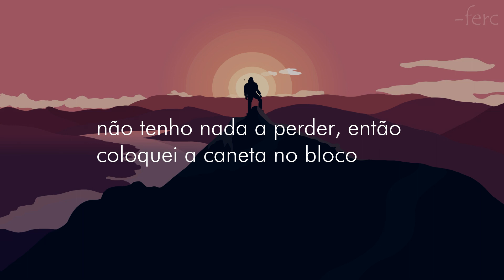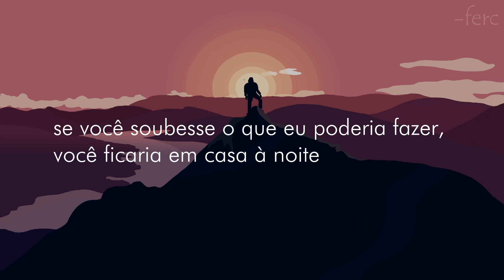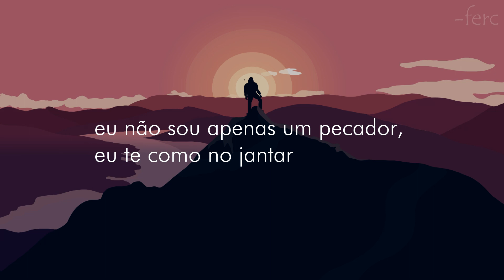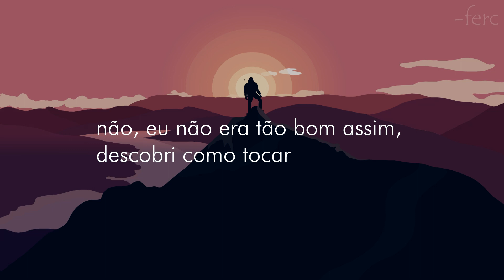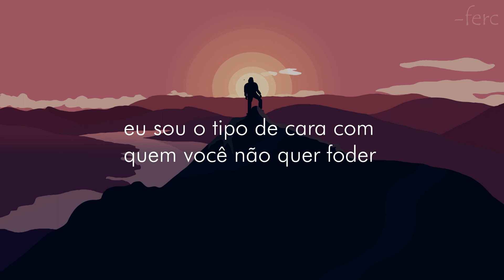NEFFEX - Make It (legendado/tradução)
Letra:
1st Verse:
deep down
I know I’m a fighter
deep down
i know my desires
everybody thinks that I’m just a liar
they don’t know what I got inside yuh
I’m the one to fight fire with fire
I’m the type who never lets me get tired
mess with me and they never will find ya
people tell me I won’t get it
they don’t know me cuz I’m cold winning
always in the 9th I close innings
always in my mind don’t know quitting
ima be the one that blows up in it
you gon be the one that shows up missing
ima be the one that knows my mission
you gon be the one with no ambition

ima make you take it take it take it all back
you ain’t never gonna get me man I’m too fast
call me the juice that 40 yards dash
always look forward no never look back
I just the spit truth better listen to my facts
get me up in the booth and I put em all on blast,
when I spit truth they all listen to the wrath,
got nothin to lose so I put the pen to pad,
that’s what I do hard work always lasts
and the pain’s not an act no it hurts real bad
but you have to attack what you want to attract or you’re gonna look back and regret what you lack uh
everybody knows that’s a fact yea
I just want my words to impact yea
I just want my words to all last yea
not sorry if I put you on blast uh

Hook:
they know just what they see on the outside
they don’t know just what I’m like on the inside
if you knew what I could do you’d watch your backside
if you knew what I could do you’d stay in at night
I’m the type of dude you don’t wanna fuck with
I’m the type of dude enough is enough bitch
I’m the type of dude who never gets complacent
I’m the type of dude who knows he’s gonna make it, I’ll make it

verse 2:
can’t escape from my thoughts like a blackhole
can’t escape from these thots and these assholes
too many people feeling entitled
too many people stayin idle
man I work every day for the title
and ima get it that thought is final
the way I think you could say is primal
kill or be killed im your rival
and I don’t lose no
ima be the one they choose tho
you gon be the one they lose hoe
way too busy hitting snooze bro
ima be the one to rise up in it
never gonna fall i fight till I get it
always stand tall got pride I’m grinning
I don’t really think I’ll ever find my limit.

and I know that they all wanna hate me
but they see me on the climb so they wait see
if I make it then they just might say b!
“you been doing so good brotha” k leave
I don’t wanna hear your words all the fake shit
na I want my day oners who been patient
all the same people never been complacent
we been working hard man we on the same shit
I’m not just a sinner I eat you for dinner
I’m not a beginner I’ll paint you a picture
i got a guitar at 8 played that shit every day
no I was not that great figured out how to play,
learned how to change the beat learned how to rap and sing
passion is everything loved it throughout my teens
10,000 hours so I could be fucking King hand me the crown or just get out my fucking ring